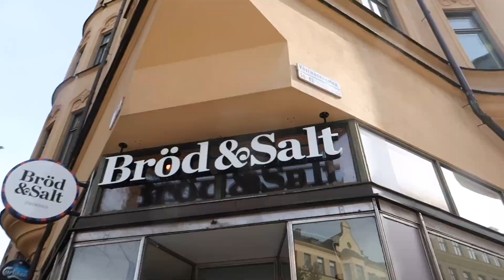vloggmånad - ÄLSKAR ATT VARA JAG #8